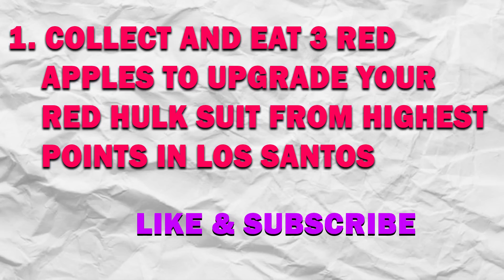Franklin Eat Red Apple To Become Red Hulk in GTA V ! GTA V Avengers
You Are Watching TECHERZ
 Franklin Eat Red Apple To Become Red Hulk in GTA V